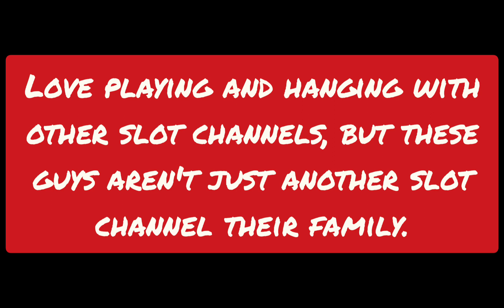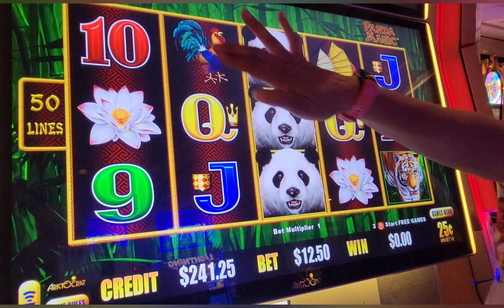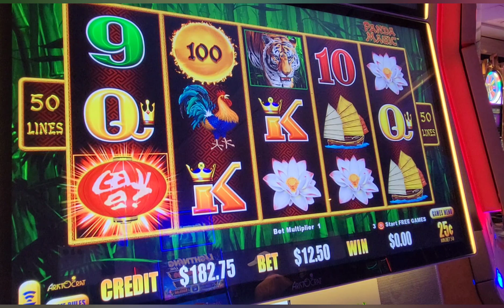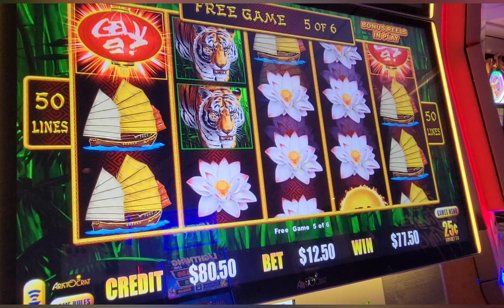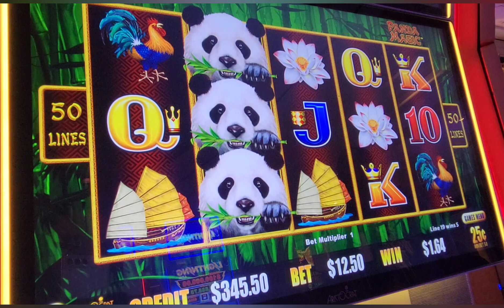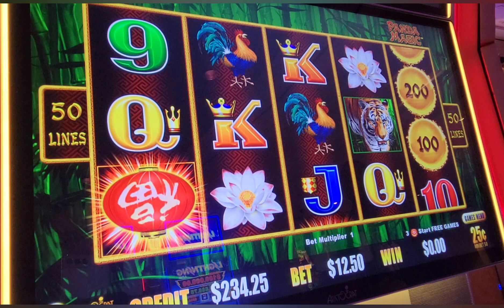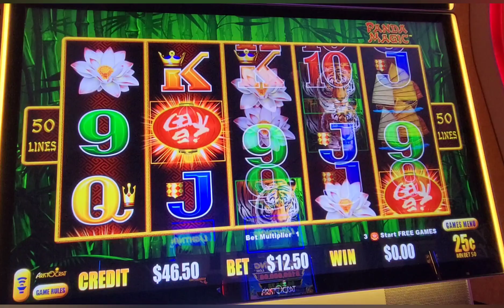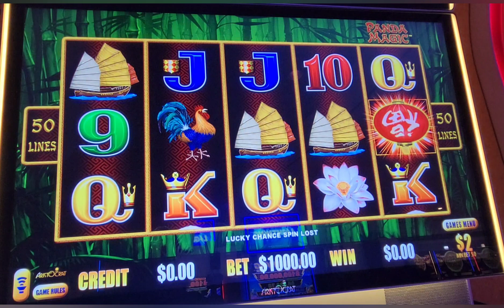Fun with friends! I hit up some high limit with friends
Playing some high limit with @JWalkingLasVegas and @BrazenGambles